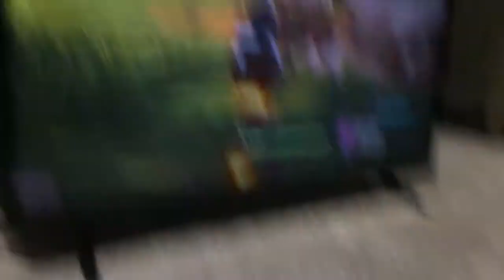First Time Playing Fortnite!!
Intro: ikson - skyline